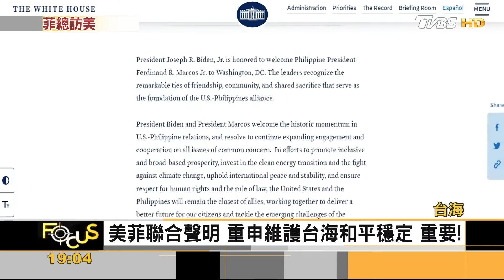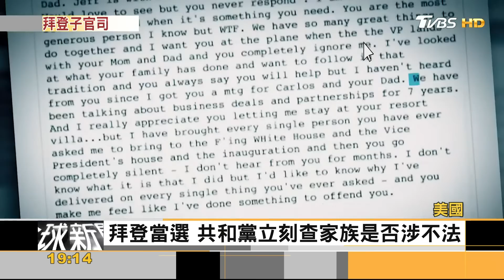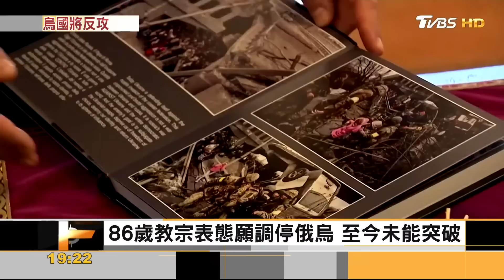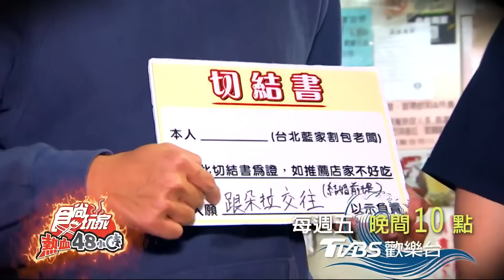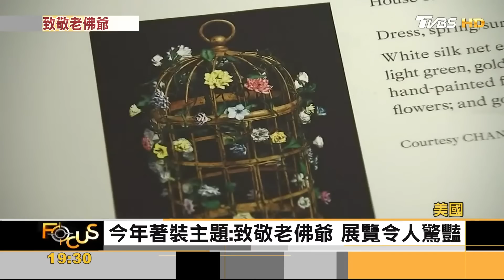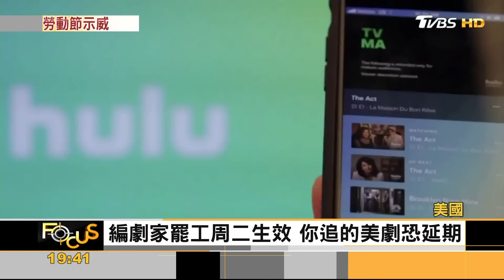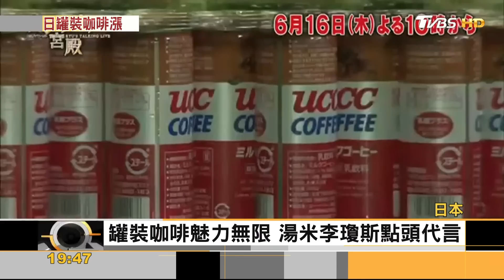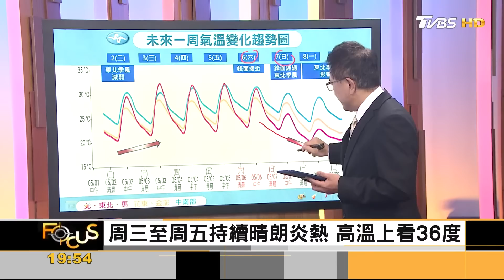【20230502 FOCUS全球新聞 LIVE】 | 方念華 | FOCUS GLOBAL NEWS